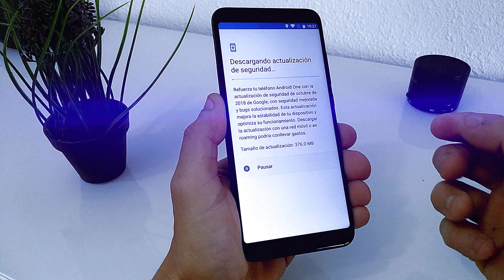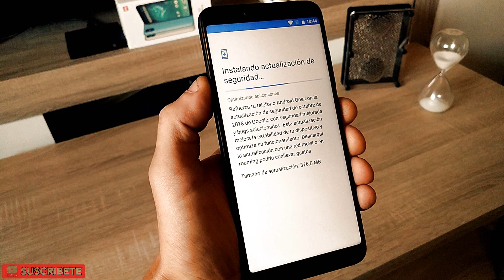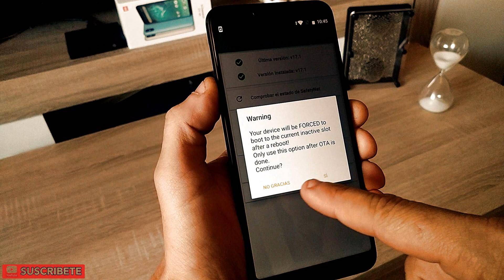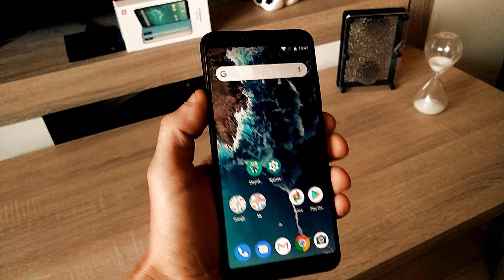Instalar Actualizaciones Oficiales con Permisos Root | MI A2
Como instalar actualizaciones oficiales via OTA sin perder permisos root en un Xiaomi MI A 2.